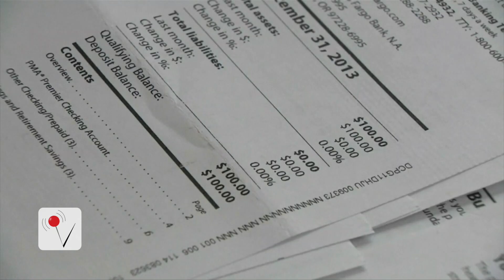Wells Fargo Exec Linked to Scandal Collected $125M in Exit Pay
The leader of the team at Wells Fargo that defrauded customers retired earlier this year with a massive pay day of $124.6 million dollars. Nathan Rousseau Smith (@fantasticmrnate) has the details.